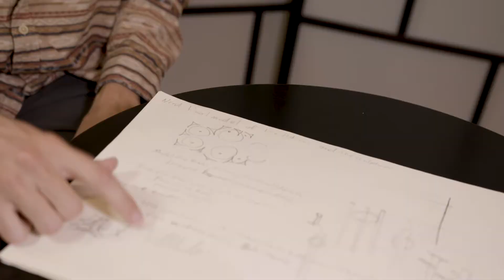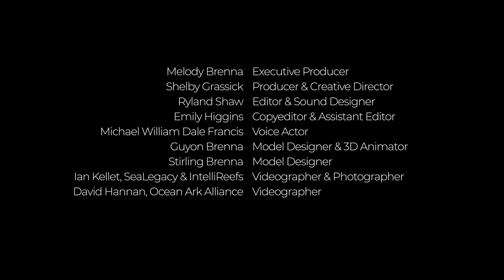Invest in the Oceans with IntelliReefs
IntelliReefs is working to put the world’s best technology underwater to build new and more robust coral reefs. We manufacture from the nano to industrial scale, customizing our designs to help our clients reach their sustainability goals.

Invest in the Oceans with IntelliReefs! Join us as we strive to build new and more robust coral reefs by using cutting-edge technology. In this video, we dive deep into the world of ocean restoration and coral reef revitalization. Learn how our nanotechnology and bioengineering methods are creating a brighter future for our oceans and sea life. From manufacturing substrates to industrial-scale projects, IntelliReefs is dedicated to preserving the beauty of the ocean for future generations. Together, let's save the ocean and create a healthy environment for all.